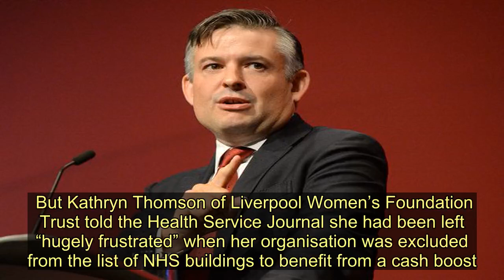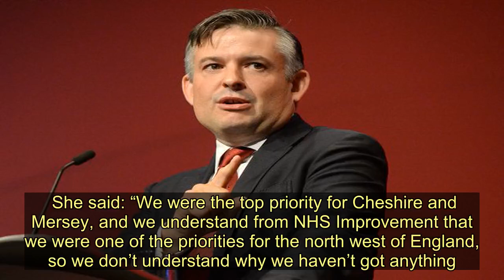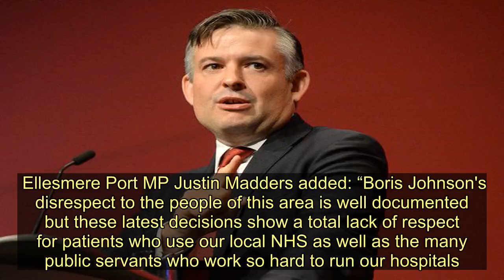Boris Johnson accused of 'pork barrel electioneering' with NHS hospitals - Today News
Boris Johnson has been accused of using the NHS for ‘pork barrel electioneering’, snubbing Liverpool and funnelling hospital funding into Tory target seats.  It comes after NHS chiefs in the city accused the government of being “disrespectful” over new hospital upgrades.  The government announced plans last week to immediately fund six new and refurbished hospitals and seed funding for 21 more trusts over the next ten years.  But Kathryn Thomson of Liverpool Women’s Foundation Trust told the Health Service Journal she had been left “hugely frustrated” when her organisation was excluded from the list of NHS buildings to benefit from a cash boost.  She said: “We were the top priority for Cheshire and Mersey, and we understand from NHS Improvement that we were one of the priorities for the north west of England, so we don’t understand why we haven’t got anything.  “We’ve asked a number of times for feedback on what prevented us getting something, so we could rationalise it, but we’ve never had anything back.”      Shadow Health Secretary Jonathan Ashworth told the Mirror: “This is a damning assessment of the way in which ministers agree NHS spending announcement.    “Not only has Boris Johnson refused to guarantee the levels of funding need for a hospital rebuild programme from 2025, the list of hospitals invited to prepare plans are in marginal Tory constituency after marginal Tory constituency.   “It looks like old fashioned pork barrel electioneering.”   Of the 21 trusts receiving seed funding, more than half are in Tory seats, and nine are in seats with majorities of less than 5,000 votes in the 2017 election.  Ellesmere Port MP Justin Madders added: “Boris Johnson's disrespect to the people of this area is well documented but these latest decisions show a total lack of respect for patients who use our local NHS as well as the many public servants who work so hard to run our hospitals.”